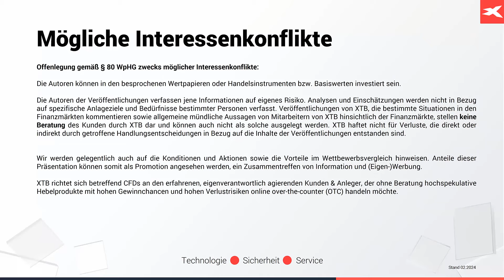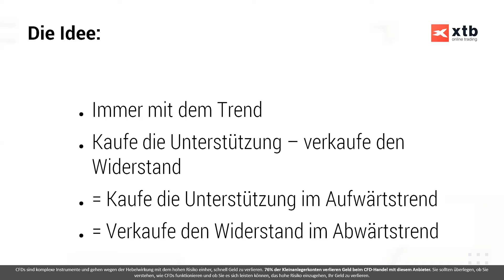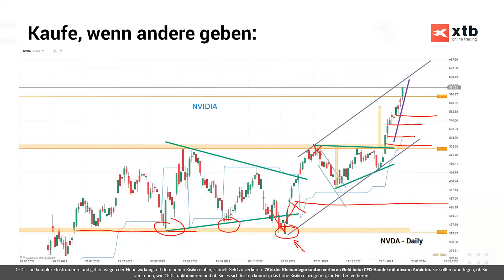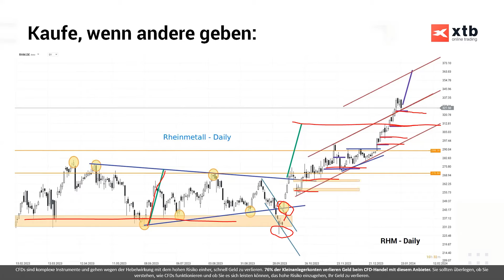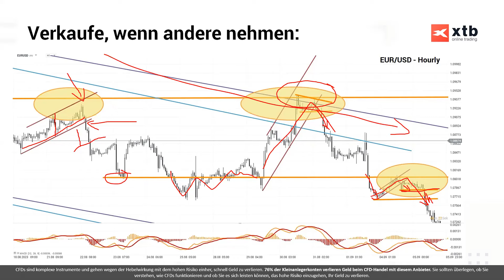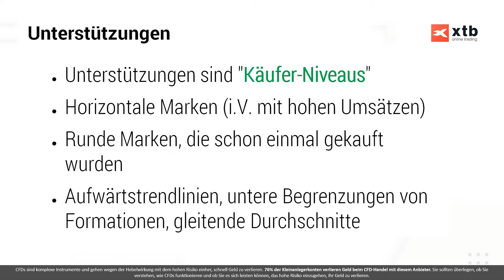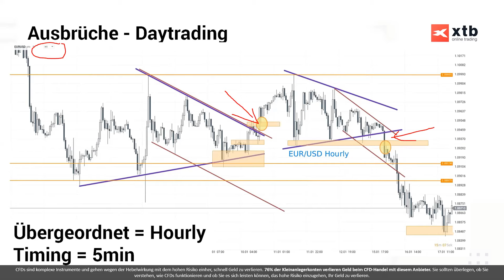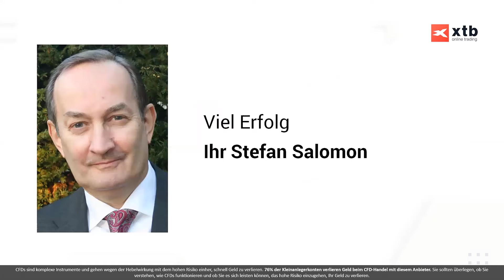UNTERSTÜTZUNGEN & WIDERSTÄNDE 🔴 Chartanalyse & Trading Tutorial mit Stefan Salomon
Daytrader & Analyst Stefan Salomon über UNTERSTÜTZUNGEN und WIDERSTÄNDE bei der Chartanalyse. Wann sollte man KAUFEN und wann sollte man VERKAUFEN? Die Rolle der wichtigen Kursmarken beim Handel. Daytrading und Chartanalyse Tutorial auf deutsch.

TIMESTAMPS:
0:00 – Einführung & Begrüßung, Intro
1:50 – IMMER MIT DEM TREND - Einfach, aber erfolgreich
3:42 – Wo ist denn der Trend (im Chart) - Beispiele
5:10 – KAUFE, wenn andere gehen - am Beispiel der Nvidia Aktie
9:04 – Beispiel Rheinmetall Aktie: Hochpunkte, Tiefpunkte, Trends
12:13 – Wo ist der Trend - EURUSD Forexbeispiel
13:38 – Wo ist der ÜBERGEORDNETE Trend - Zeitebenen
14:30 – VERKAUFE, wenn andere nehmen
16:00 – Die Merk-Regeln
18:33 – Widerstände im Chart - Zusammenfassung
19:33 – Unterstützungen im Chart - Zusammenfassung
19:50 – Der Trend im DAYTRADING
22:25 – Rücksetzer / Pullbacks
23:47 – Trading Chancen
25:00 – Die Börsenphasen

Was ist eine technische Analyse und wie wird sie angewandt?

XTB S.A. German Branch 🔴 Joachimsthaler Str. 10 🔴 10719 Berlin

Handeln Sie verantwortungsvoll:
Stand: 02-2024